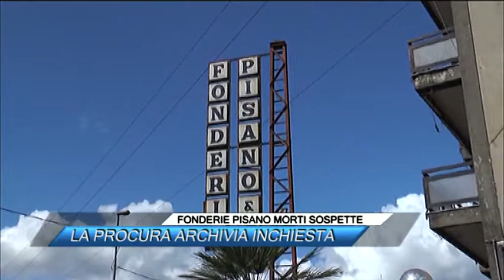FONDERIE PISANO MORTI SOSPETTE, LA PROCURA ARCHIVIA INCHIESTA